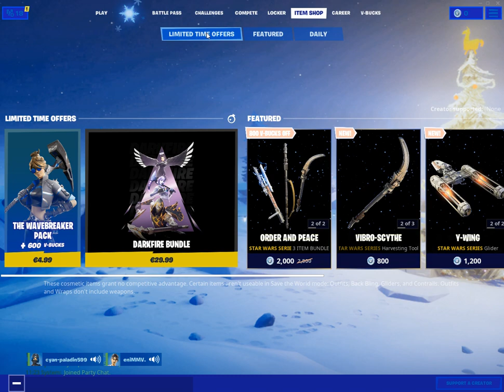ledri eni lorik eris creative duos squad ja vlen me pa!!!